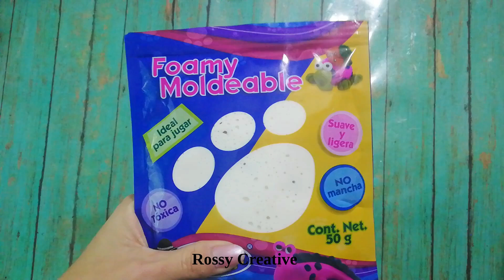Cómo hacer Borreguitos de la Suerte. Borreguitos de la Abundancia / DIY Año Nuevo Borregos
MANUALIDADES CON POMPONES Como hacer borreguitos de la suerte, borreguitos de la abundancia, borreguitos para regalar, amuletos año nuevo. Hola! Hoy te traigo éste tutorial de borreguitos de la abundancia ó borreguitos de la suerte, ideal para regalar en año nuevo..

En éste canal encontrarás ideas de manualidades fáciles, para tus fiestas o para vender, DIY, todo hecho con materiales fáciles de conseguir como foami ó goma eva, fieltro, porcelana fría o masa flexible, globos, reciclaje, etc.

Mi Receta de la Porcelana Fría en éste link / My recipe for cold porcelain in this link :